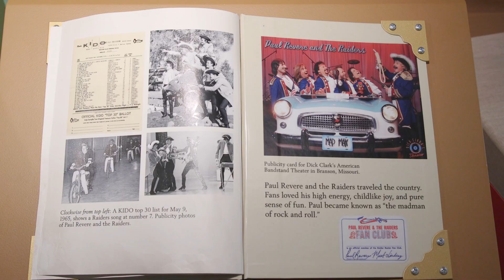The Idaho State Historian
In the summer of 2019, HannaLore Hein became the fifth state historian at the Idaho State Historical Society, and the first woman to hold the job since it became a credentialed position in the 1950s. Hein is a 2015 graduate of Boise State's Applied Historical Research master's program and an inaugural member of the university's Venture College.